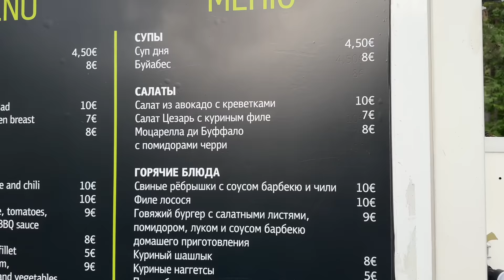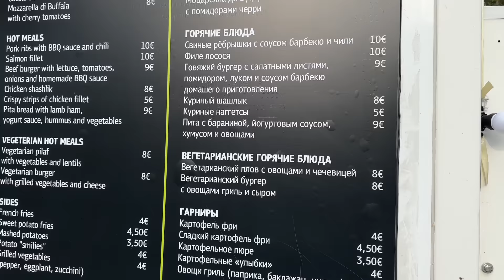ПРОГУЛКА У ДОМА | МОРЕ | Дом Лаймы Вайкуле | Завтраки и ужины в доме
Этот влог появился совершенно случайно. Показывать дом Карины и не показать место, где он находится было бы странно, поэтому мы отправились на прогулку до моря.

Заодно показали особняки соседей, в том числе и Лаймы Вайкуле, сняли Юрмальские дюны с соснами, море и пляж. Дошли до легендарного ресторана 36. Линия, в котором раньше можно было встретить знаменитостей и словить непередаваемую атмосферу курорта.

Ну и раз такое дело, показали наши вечерние посиделки, завтрак от подруги Карины из Роттердама и итальянские закуски от Валерии.